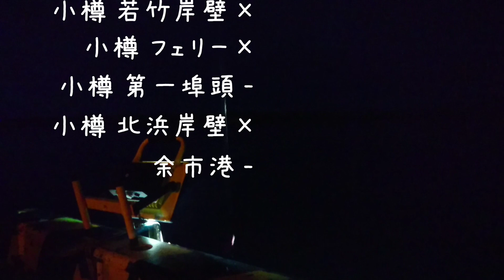2020/06/25 小樽→古平イカチェック マメイカ釣り#63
小樽今年イカ居ないねという事で
検証しました
釣れませんでした！

ま、釣れないという情報も需要はあるかなぁ？